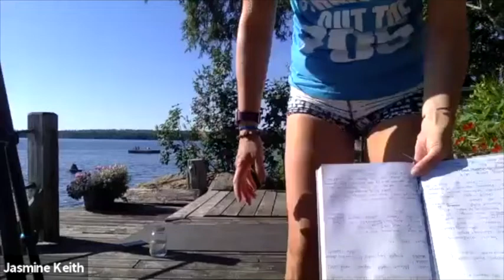Yoga on the dock Summer 2020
Same love. same loving kindness. Active Turtle Yoga.
Yoga on the dock. Drop in, settle. Let's practice.